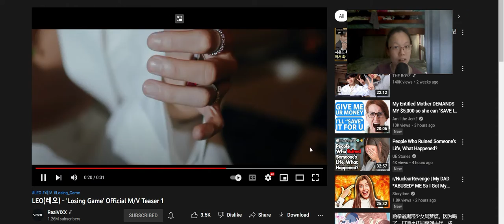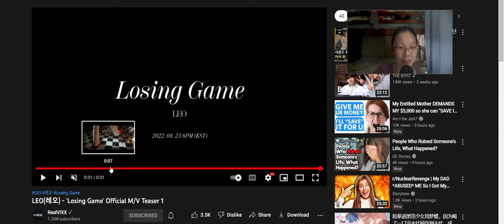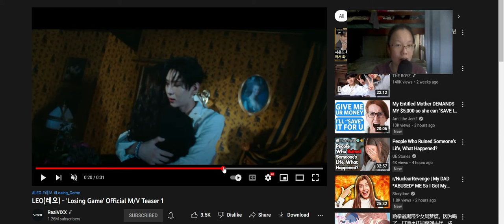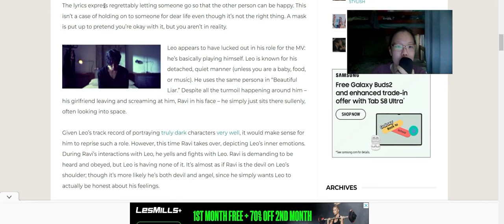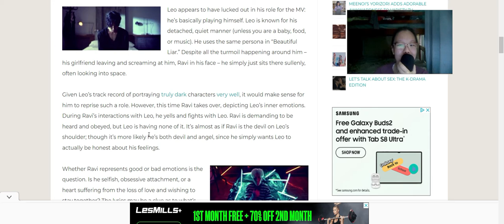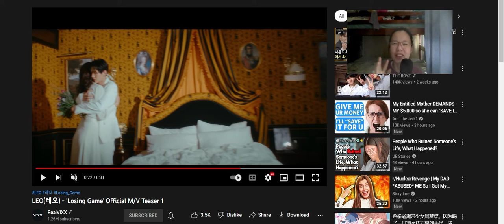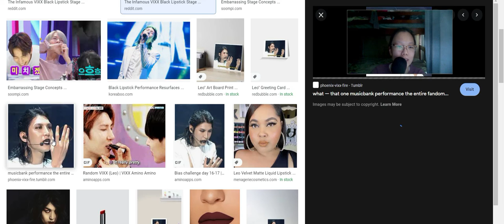Reaction to Losing Game Teaser by Leo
I'm forever losing for Leo's love! JKJK He's amazing and forever one of my top 10 biases!